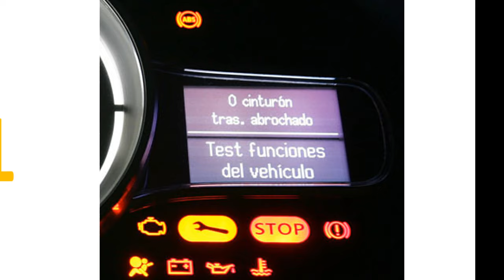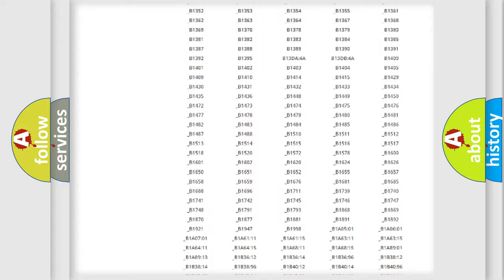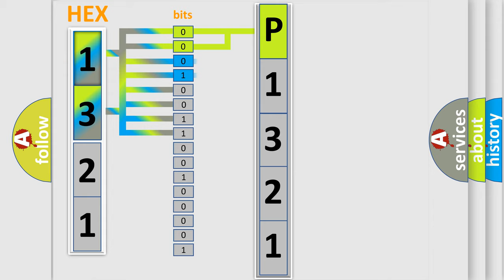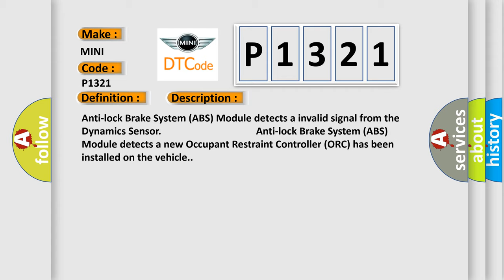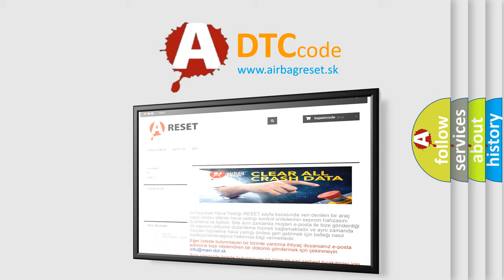DTC Mini P1321 Short Explanation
Contents:
0:21 Basic DTC analysis according to OBD2 protocol standard.
1:48 Insight into programming
2:58 A diagnostically understandable description of the Diagnostic Trouble Code
3:05 Basic error definition

Make
MINI
Code
P1321
Definition
Multi-Axis Acceleration Sensor - Missing Calibration
Description
Anti-lock Brake System ABS Module detects a invalid signal from the Dynamics Sensor                                      Anti-lock Brake System ABS Module detects a new Occupant Restraint Controller ORC has been installed on the vehicle
Cause
Occupant Restraint Controller Orc DtcsOccupant Restraint Controller Orc Improperly Installed or Loose Or Wiring Harness DamageAnti-Lock Brake System Abs Initialization Routine Not Or Incorrectly PerformedOccupant Restraint Controller OrcAnti-Lock Brake System Abs Module